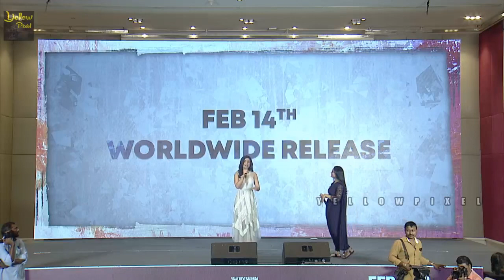Raashi Khanna Comments on Vijay Devarakonda @ World Famous Lover Movie Trailer Launch